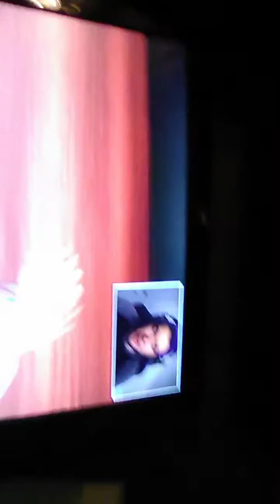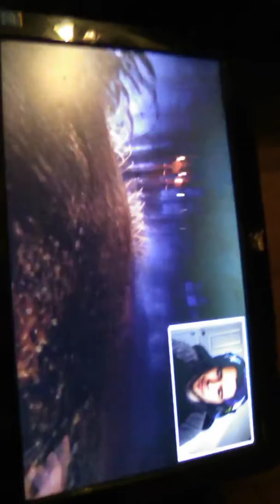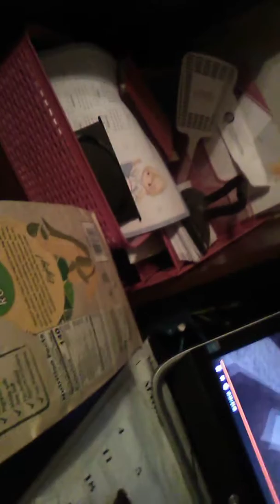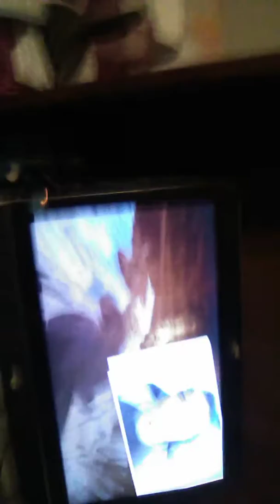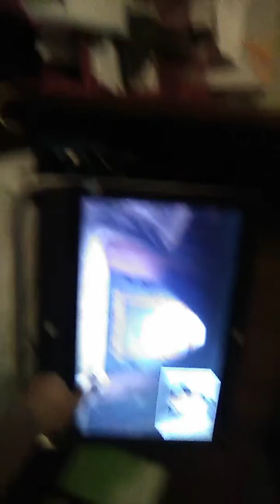To day is all about watching among the sleep/dantdm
Hi it's me and dylinn make Sher you dab on all of those haters